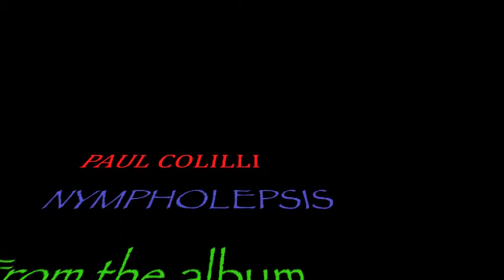Nympholepsis - Paul Colilli (ex-Simply Saucer) from the album Psycho Sacred Music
"Psycho Sacred Music" gathers the fragmented remains of past musical influences and presents them as sonic inventions that stare at us from the future." The album is available as MP3 downloads on iTunes, Amazon.com and other online stores as well. To order the physical CD please contact "flyinginnrecordings.com".